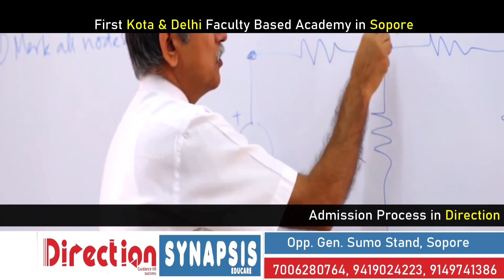Top 10 News Headlines with Zahoor Lolabi